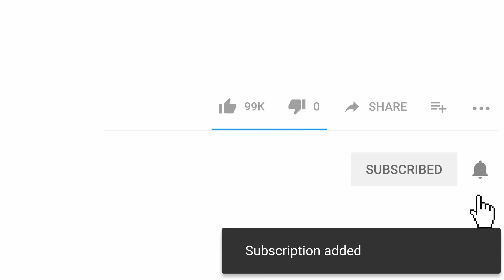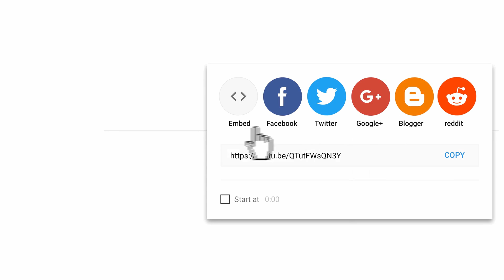Funny Animals Videos Compilation 2020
Try Not To Laugh or Grin While Watching Funny Animals Compilation With The Funniest Animal Vines. IMPOSSIBLE CHALLENGE! This is the funniest and best video ever. It is funny and cute!